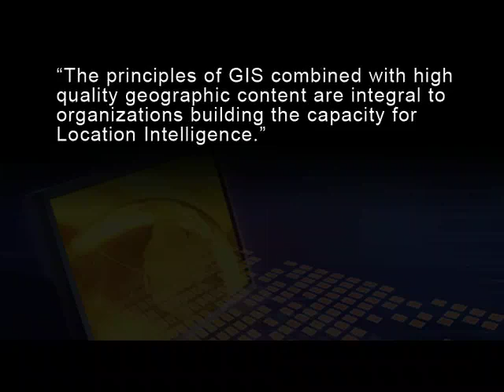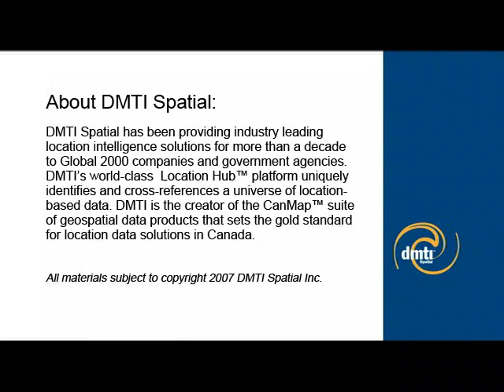DMTI Spatial hosts GIS pioneer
GIS pioneer Roger Tomlinson visits DMTI Spatial, a location intelligence company, in Markham, Canada.  He discusses principles of GIS (geographic information systems)
                   and how they have changed the world.  DMTI Spatial CTO, John Fisher discusses the pervasiveness of GIS in today's business world.